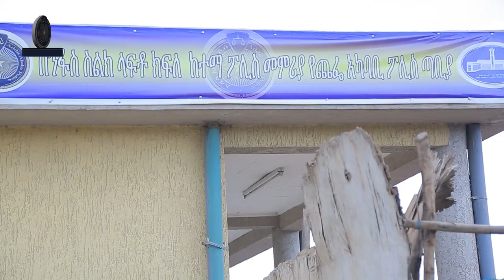በሬ የሰረቁ በቁጥጥር ስር ዋሉ